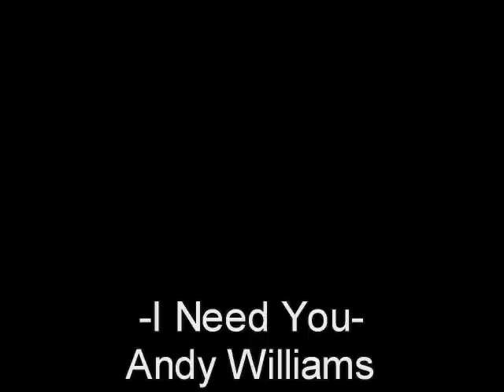-I Need You- Andy Williams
-I Need You- Andy Williams 1972